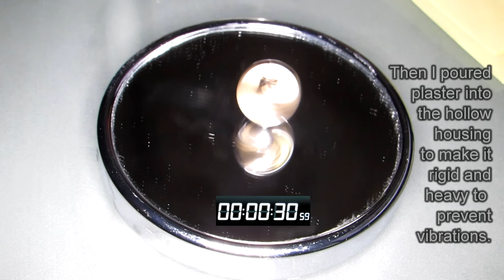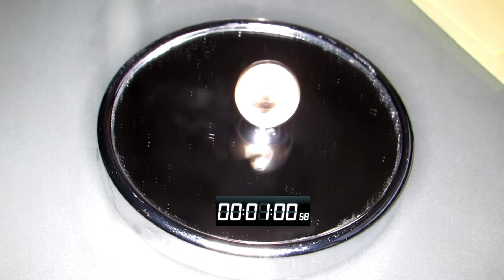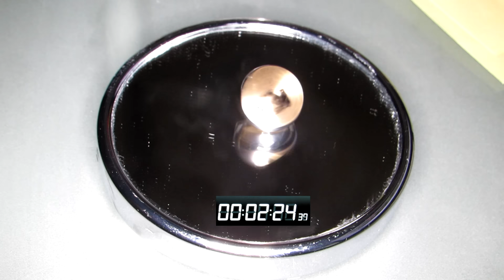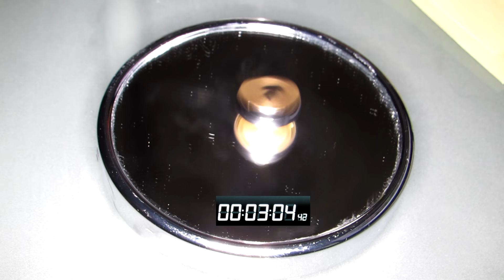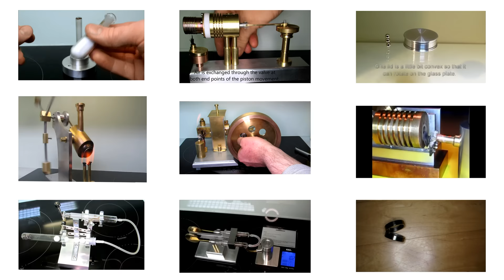Awesome New Record: Euler's Disc spinning for 3 ½ Minutes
This video shows a DIY Euler's Disc, that spins for over 3 ½ Minutes.

Transcript:

DIY Euler's Disk  spinning for   3 minutes and 36 seconds

This is a ring made from polished Tungsten  Carbide with a brass weight pressed into it.

The reflexion  in the mirror looks like  a face.

It makes  quite a  strange noise.

It's running  on a 7x  magnifying  bathroom  mirror.

I removed the back side of the mirror and glued it to its housing with super glue.

Then I poured plaster into the hollow housing to make it rigid and heavy to  prevent vibrations.

At the  beginning  it spins like a normal  spinning top.

The rotation  speed is slowly  going down.

But then ...

...the frequency is slowly rising again.

It starts the "spolling" motion  (spinning  and rolling)  that is typical for Euler's Disk.

Tungsten Carbide is a very hard material.  It is used to make  cutters for lathes and milling  machines.

In combination with the glass, which is also quite  hard, there is very low rolling friction.

Riding a bike with tires  pumped up hard  on a street made  from  concrete is easier then  with low tire pressure over  a lawn.  Right?

Tungsten is also very  heavy.  It's  sometimes used  to make fake gold ingots.

The heavy tungsten and heavy  brass store a lot of potential and kinetic energy.

But unfortunately rolling resistance and  sliding friction are proportional  to the weight.

But air  resistance is independant of the weight so it's  better to use heavy  materials.

On the moon with 1/6 of the weight and without air it would run much  longer.

Or on  Planet  Pluto where it has only 1/16 of its  weight!

YES, I KNOW, that  Pluto is  officially  now longer a planet.  But for ME it will allways  be a planet!

It's just not fair! Imagine you have  been respected  for over 70 years  as a true planet.  And all of a sudden you are called a  "Dwarf planet"  !!!

Dwarf planet !!  Couldn't  they at least  have named it "Planet of  short stature" ?!?

Did you watch the film "Falling Down" with  Michael Douglas?

It shows what will  happen  when  someone is no longer  respected!

If I was Pluto I would leave my orbid, set the course for "Planet (!)" Earth and crush these arrogant earthlings. (except the brave  people of  Illinois)

Sorry, I'm  afraid I have become a little bit  too emotional !

Isn't it  strange: Pluto has such a good  reputation, but the  metal that  was named after it is rather unpopular.

Plutonium  !!!

Okay,  enough now, you seem a  little bit too chatty to me.  Now let's  concentrate again on  Euler's Disk!

The  wobble motion is very fast  and getting  faster at the end.  But the rotational movement (indicated by the arrow)  is getting slower at the end.

This is what you don't see very well when watching the commercially available Euler Disk with its fancy holographic stickers on it.

For all skeptics: No tricks withs hidden magnetic stirrer under  the table, because the disc is non  magnetic.

But  counterfeit  money looking like copper and being only copper plated iron.

What you see in the middle is grease  from my  hands  spreaded to a circular area by the motion  of the disk.

Plaster (lacquered)

Yes, I should  have cleaned it with acetone before showing  this video to you and other honorable members of the  scientific community.

And I did clean it and wanted to  make a new video!  But the clean  version was spinning for only 2 Minutes!

I tried different types of grease and oils.

I even tried Lithium grease with  Molybdenum disulfide (MoS2) !

This is that type of grease that would  make normal  grease slip, fall to the floor and break its leg.

Didn't  work as good as human grease  from Latheman666.

Or should  I say superhuman grease ?

YES!  I have a  shower every day !!!

Wrong side. Brass is  not hard enough.

Even thin paper will stop  the disk.

A long hair donated  by a young lady.  I simply can't  afford anymore to pull out one  of my fewer and fewer own.